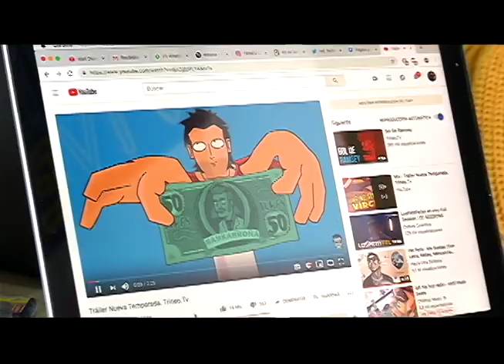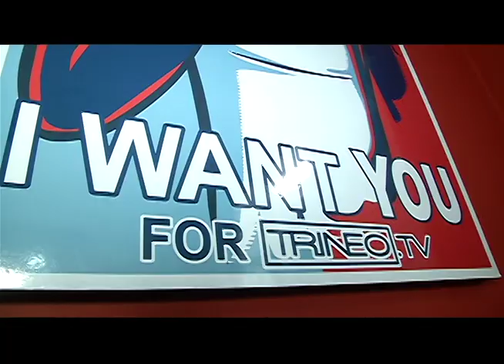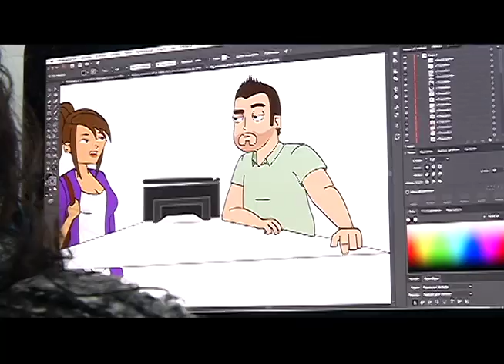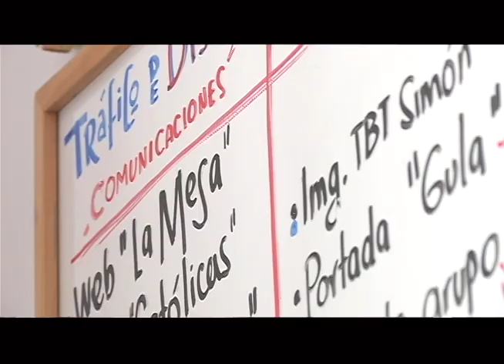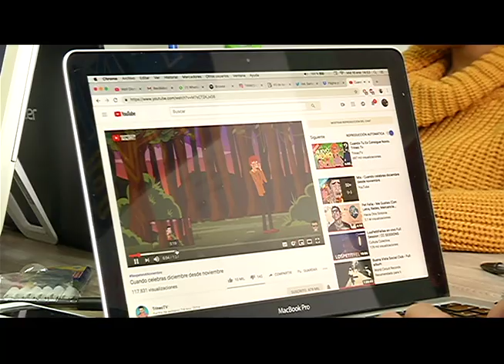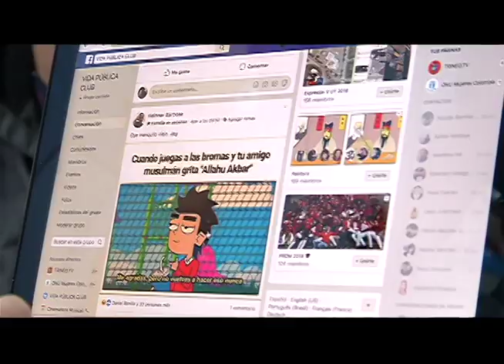¿Cómo se hace una serie web animada? | EL TIEMPO TELEVISIÓN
Hoy en día la animación en Colombia está en auge con producciones  que van desde largometrajes hasta series, como 'Vida Pública Show', una serie web  hecha en Colombia y seguida por más de 3 millones de usuarios.